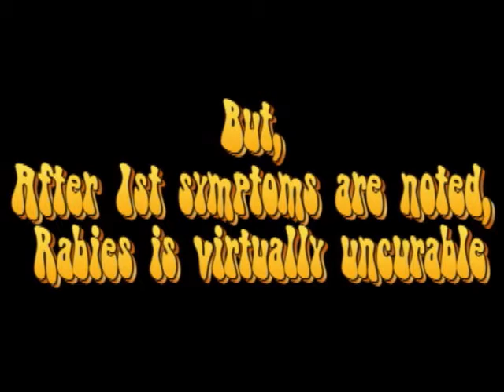Rabies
A Movie About The Horrible Thing That Is Rabies